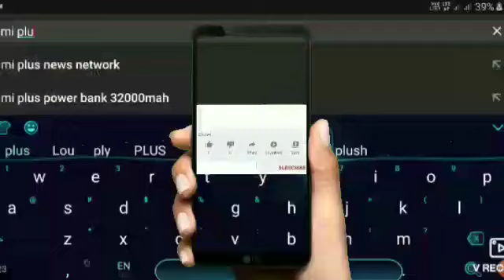जहानाबाद जिले के ठाकुरबाड़ी स्थित दरघl नदी में दो लोगों की मौत नदी में डूबने से हो गई